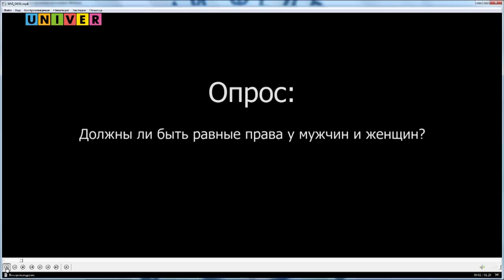Ток-шоу «Точки над i» ."Феминизм в России: вызов или борьба за права?"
В шоу-руме Высшей школы журналистики и
 медиакоммуникаций Казанского федерального университета прошли съемки студенческое ток-шоу